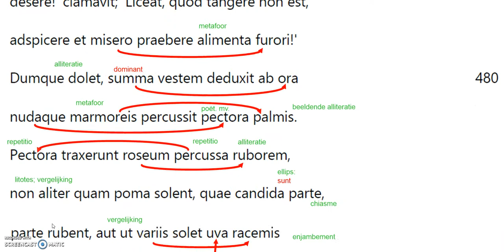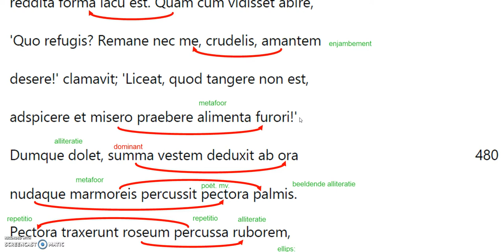Ovidius Echo en Narcissus 3.474-479